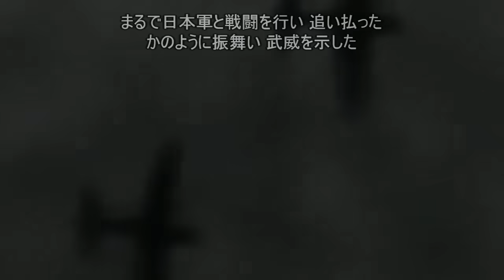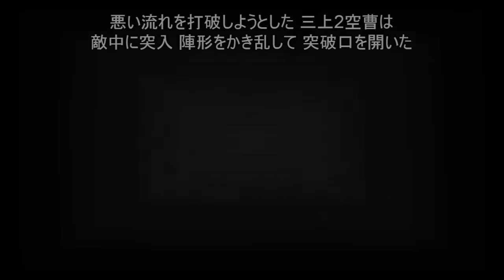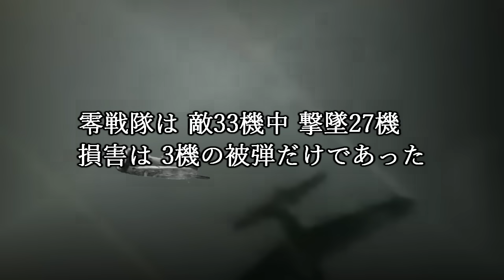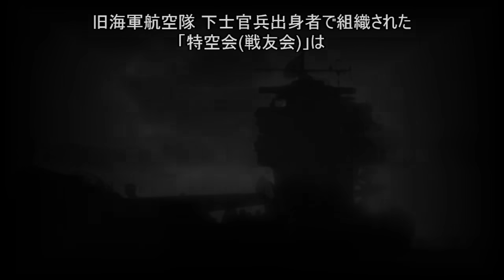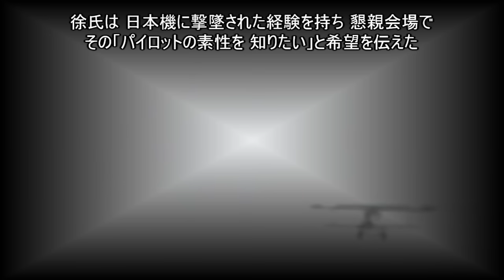零戦デビュー戦！ 13対33機の空中戦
十二試艦戦 改め零式艦上戦闘機 の初陣
戦争と友情

秋本実『大いなる零戦の栄光と苦闘』グリーンアロー出版社〈日本軍用機航空戦全史 5〉、1995年。
伊沢保穂、航空情報編集部『日本海軍戦闘機隊 : 付・エース列伝』酣燈社〈航空情報別冊〉、1975年。ASIN B000J9F9F8。。
押尾一彦、野原茂『日本陸海軍航空英雄列伝 : 大空の戦功者139人の足跡』光人社、2002年。ISBN 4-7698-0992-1。
マーティン・ケイディン 著、中条健 訳『日米航空戦史 : 零戦の秘密を追って』経済往来社、1967年。
神立尚紀『戦士の肖像』文春ネスコ、2004年。
神立尚紀、大島隆之『零戦　搭乗員たちが見つめた太平洋戦争』講談社、2015年。ISBN 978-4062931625。
神立尚紀. “81歳となった敵同士の抱擁”. 現代ビジネス. 講談社. 2019年8月25日閲覧。
顧氏造船廠廠長 (2019年6月20日). “人民空軍從這裡走來：東北民主聯軍老航校的飛機們” (中国語). 每日頭條. 2019年8月12日閲覧。
清水政彦『零式艦上戦闘機』新潮社〈新潮選書〉、2009年。
土井全二郎 編『失われた戦場の記憶』光人社〈光人社NF文庫〉、2000年。ISBN 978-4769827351。
豊田穣『出撃』集英社〈集英社文庫〉、1979年。ASIN B00LG93LA0。
野沢正「三菱篇」『日本航空機総集』 1巻（改訂新版）、出版協同社、1981年、189頁。
野原茂『日本陸海軍航空英雄列伝 : 大東亜を翔けた荒鷲たちの軌跡』イカロス出版、2017年。ISBN 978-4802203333。
防衛庁防衛研修所戦史室『中国方面海軍作戦』79号、朝雲新聞社〈戦史叢書〉、1975年。
堀越二郎『零戦 : その誕生と栄光の記録』光人社〈カッパ・ブックス〉、1970年。
堀越二郎『零戦の遺産 : 設計主務者が綴る名機の素顔』光人社〈光人社NF文庫〉、1995年。
堀越二郎、奥宮正武『零戦』学習研究社〈学研M文庫〉、2007年。
柳田邦男ほか 著、高野弘 編『零戦よもやま物語』光人社、1982年。
零戦塔乗員会 編『海軍戦闘機隊史』原書房、1987年。